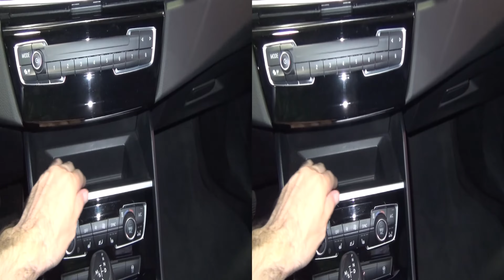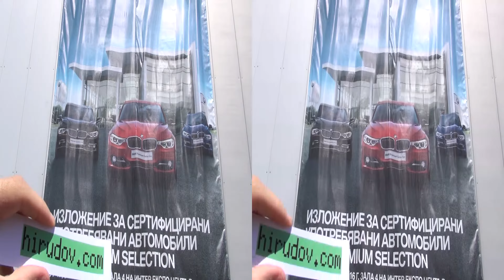BMW 218d Gran Tourer Advantage 6+1 Platinum Silver Metallic (2016) Exterior and Interior in 3D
2016 BMW 218d Gran Tourer Advantage 6+1 car seen from outside and inside in 3D. Color is Platinum Silver Metallic. Interior is Leather Dakota Black. Engine is 4-cylinder 1995 cm³, 110 kW/150 hp, diesel. Max torque 330 Nm. Transmission is automatic. Acceleration from 0 to 100 km/h for 9.3 seconds. Top speed is 207 km/h.

If you don't have equipment for watching 3D videos, simply turn off the 3D with the cogwheel on the bottom right of the video.